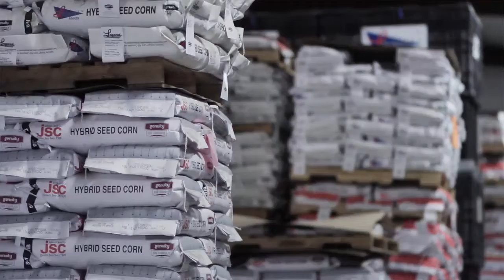Legend Seeds, 1990-2016: Keeping "corporate" local, Gary Pastian: East Central SD, account manager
Gary works closely with Legend Seed dealers in his territory.

He said, "Our products are grown in the area that we are selling them. There is tremendous value in Legend Seeds being the regional company that it is."